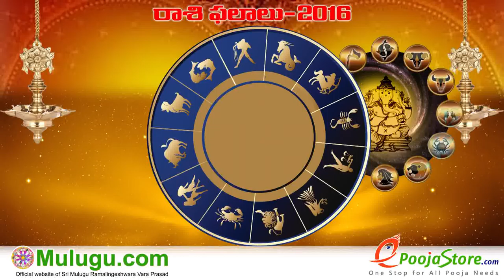Mithuna Rasi (Gemini Horoscope) - August 07th - August 13th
"Panchangam Telugu" "Shubathidi Panchangam" "Panchangam 2016-17" "Yearly Predictions" "Horoscope Prediction" "Weekly
Horoscope"